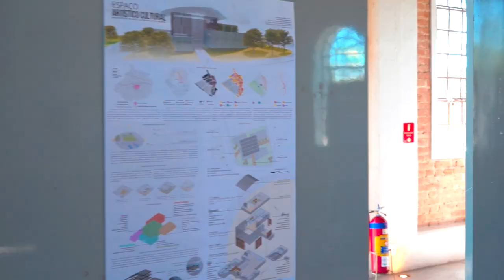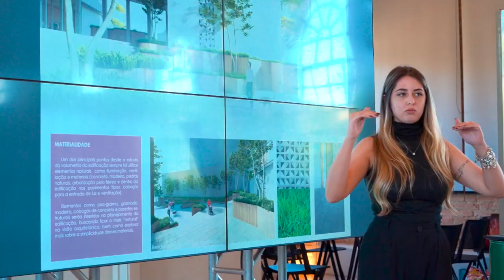Apresentação De TCCs dos alunos de Arquitetura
A primeira turma de Arquitetura e Urbanismo da Facens veio aí!

Em dezembro de 2022, os primeiros formandos do curso apresentaram os seus TCCs na Usina Cultural Facens para a banca de professores e profissionais do ramo convidados para avaliar os projetos.

O sentimento é de dever cumprido e muita felicidade em ver essa turma que começou lá em 2018 se formando e indo para o mercado de trabalho! ❤️